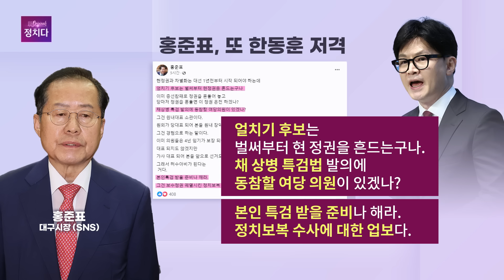[시사쇼 정치다] 한동훈 여의도 새 선거캠프에 홍준표의 화환?! '내땜시 당대표 된다는 게 사실이가??'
서울 영등포구 대산빌딩에 마련된 국민의힘 한동훈 전 비상대책위원장의 선거 캠프 앞에 응원 화환들이 늘어섰습니다. 그 중에서는 홍준표 대구시장의 이름을 달고 있는 화환도 있었는데요. 리본에는  '내땜시 당대표 된다는 게 사실이가??' 라고 적혀있기도 합니다. 자세한 이야기는 시사쇼 정치다와 함께 하세요.

📡 월~금 06:50 강스라이팅 (유튜브)
📡 월~금 07:30 뉴스퍼레이드
📡 월        08:40 네트워크 매거진
📡 월~금 09:00 신통방통
📡 월~금 10:20 강펀치 (유튜브)
📡 월~금 13:00 보도본부 핫라인
📡 월~금 14:30 사건파일 24
📡 월~금 17:20 시사쇼 정치다
📡 월~금 21:00 뉴스9
📡 월~목 21:50 윤정호의 뉴스 더 (유튜브)
📡 토~일 14:00 뉴스현장
📡 토~일 17:40 시사쇼 정치다
📡 토~일 19:00 뉴스7